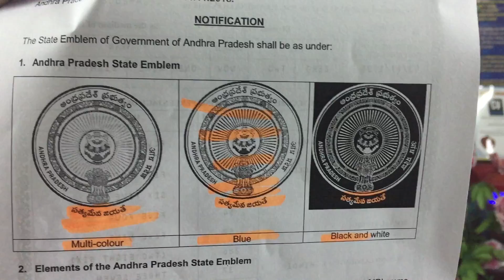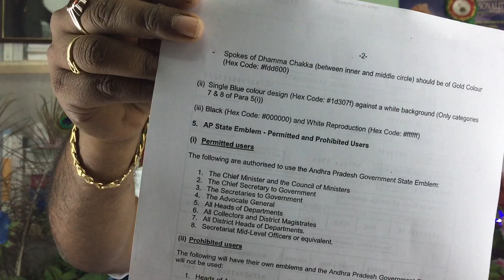Andhra Pradesh State Logo Changed | Law Media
Andhra Pradesh state logo is changed?

The Andhra Pradesh State Government has made some changes in the official logo of the state. It has finalized the new emblem for the official use after the bifurcation of the state in 2014. The National Emblem has been placed at the bottom of Andhra Pradesh state emblem. The state emblem has been inspired by the Amaravati School of Art. In the emblem, the Andhra Pradesh Government has changed the words from English to Telugu. Watch the video for more insight.

NOTE : Only for appoinment : 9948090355